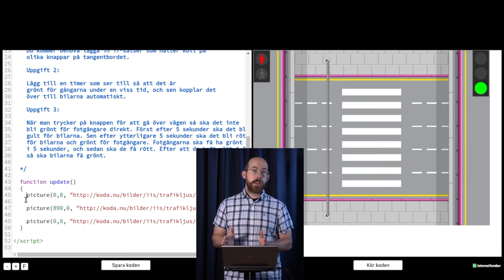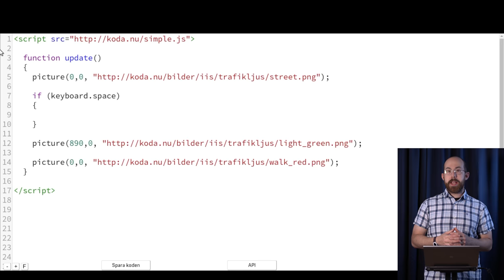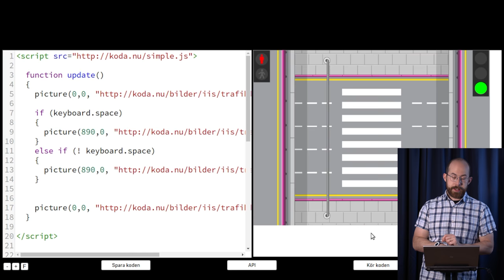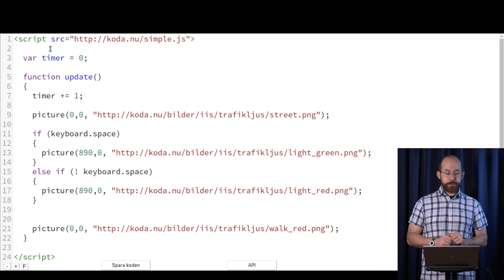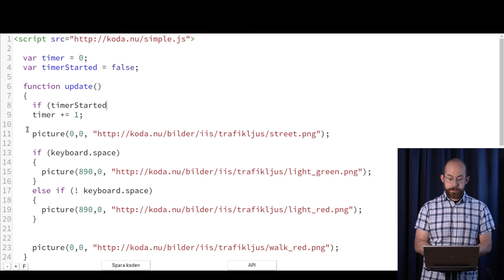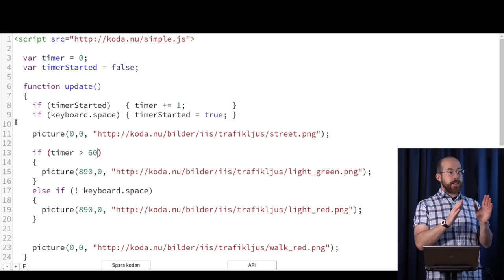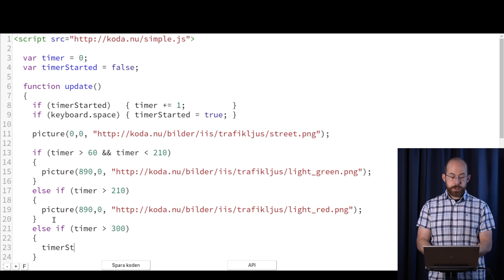Programmera ett trafikljus med Javascript | Digitala lektioner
Det här är en del av innehållet till lektionen "Programmera ett övergångsställe" från Digitala lektioner.